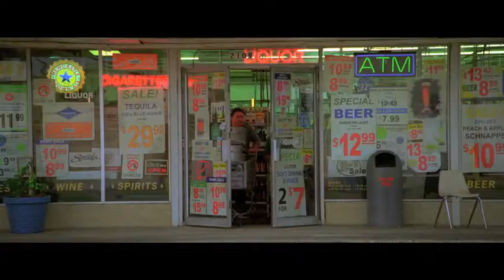La promo de 21 Jump Street a t elle vu le film